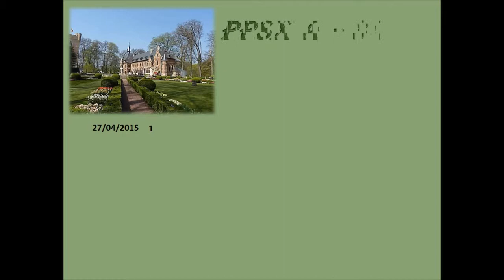Vlindermuis Floralia Brussels 9 PPSX A 344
Floralia in Brussel 2015